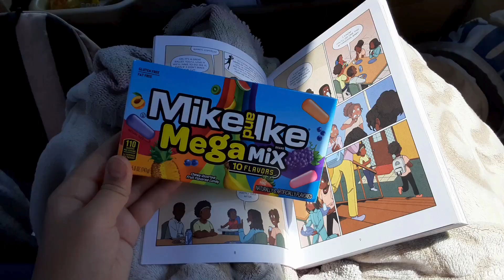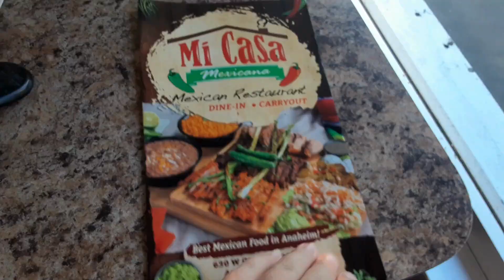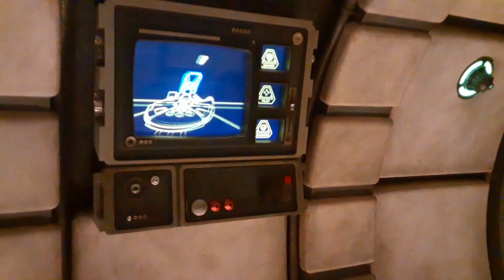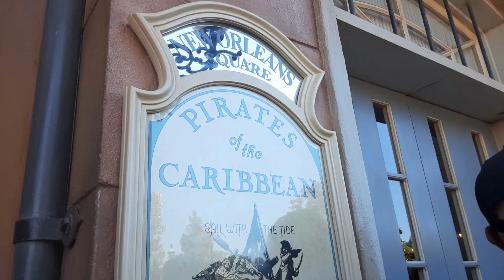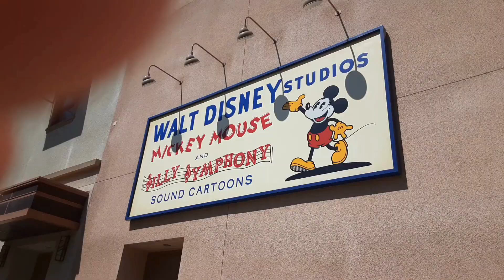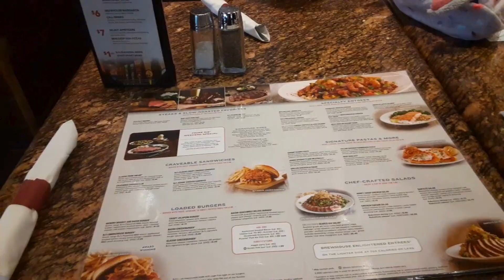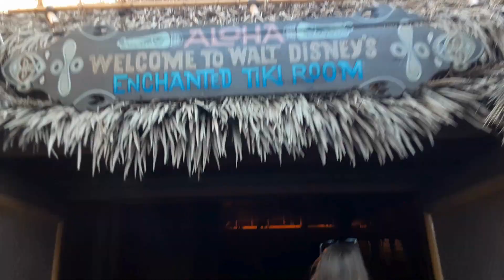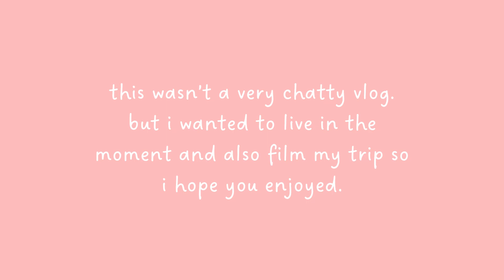DISNEYLAND VLOG!!! 🎠🎡🎢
hey ya'll! it has been a hot second since i have uploaded a video. i needed to take a break, and i was having some storage issues. this video is actually from august of 2023, but i finally have it uploaded and ready for you guys to watch! hope you enjoy! love ya!🤗

Background Music for Videos (Free)